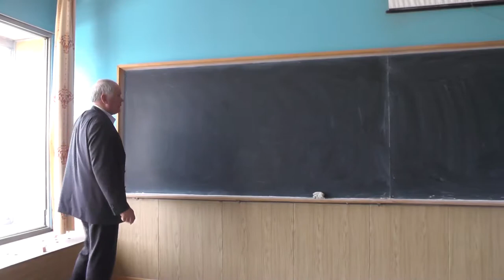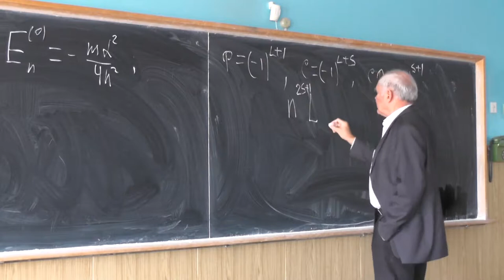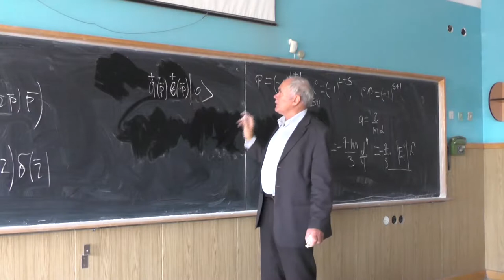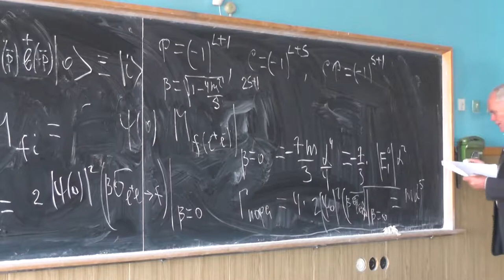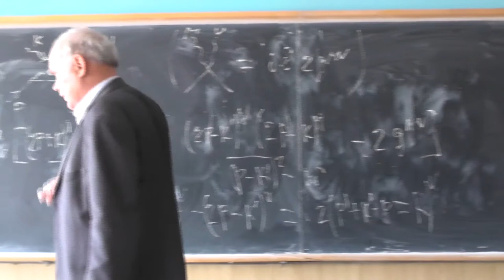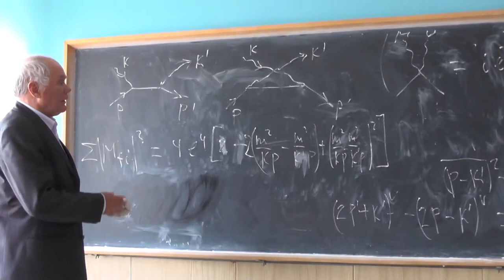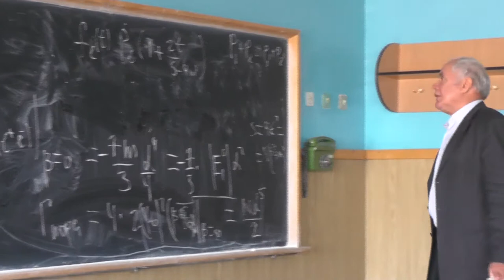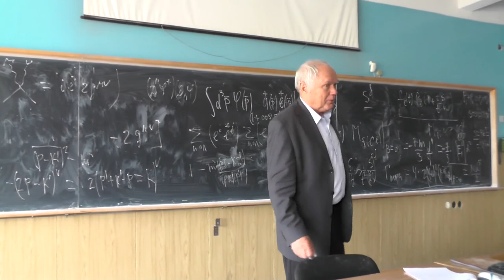Квантовая электродинамика. Профессор В. С. Фадин. Лекция 8.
Гамильтониан Брейта. Уровни энергии позитрония. Ортопозитроний и парапозитроний. Cвязь ширины распада орто- и паразитрония с сечением аннигиляции электрон-позитронной пары в два и три фотона на пороге. Комптон-эффект. Аналогия с сечением рассеяние фотона на точечной заряженной скалярной частице: диаграммы Фейнмана, матричный элемент (построение диаграммной техники для скалярной электродинамики из требования калибровочной инвариантности), удобство системы покоя начальной частицы и выбора физических поляризаций фотонов, суммирование по физическим поляризациям фотонов.  Переход к сечению рассеяния фотона на электроне. Сравнение поведения сечений рассеяния фотона на частице со спином 0 и 1/2 в нерелятивизме и ультрарелятивизме. Разложение амплитуды по парциальным волнам и кросс-инвариантность: энергетическая зависимость амплитуд и сечений при больших энергиях и фиксированных передачах импульсов (реджевская асимптотика).